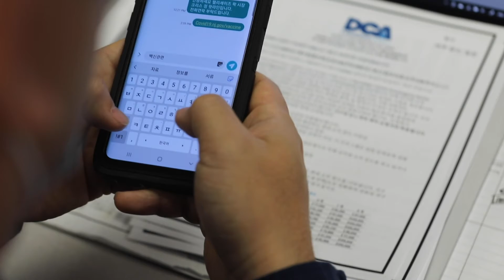Immigrants shown path to vaccine by Palisades Park receptionist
Palisade Park Bilingual Receptionist, Sam Choi, is shown as he works inside borough hall on Wednesday, February 3, 2021.  Among his duties, Choi helps those who speak Korean, register to receive a vaccine.